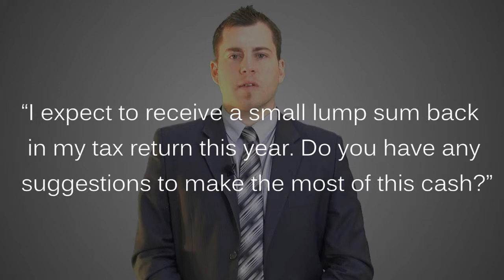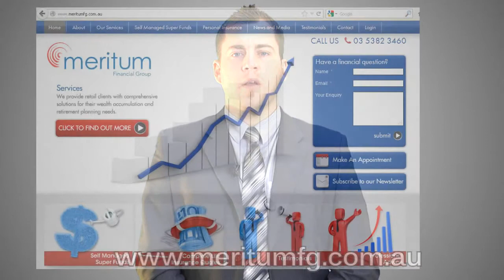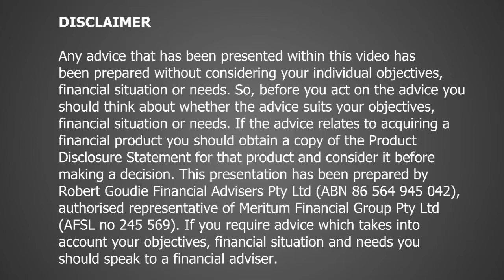Ask A Financial Question - Investing Your Tax Return Proceeds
Meritum Financial Group, have added yet another way to provide information through the rapidly evolving world of multi-media communication. Working with long-time partner The Weekly Advertiser, Meritum Financial Group will now offer people seeking general financial advice to get their answers 'right from the horse's mouth'. The team at Meritum Financial Group will provide video-clip responses to questions readers asked by the newspaper or by the visitors of the websites.
The new Ask a Financial Question service is designed to put a human face and explanation to what at times can seem a lot of confusing information. This service is perfect for those seeking answers to general financial questions on issues such as debt management and cash flow, superannuation, investment alternatives or life insurance. But, considering the variety and depth of the finance world, your questions are not limited to a few topics and can cover any issues that are on your mind in regards to your personal finance.

The team at Meritum Financial Group will then develop a video response to your question and upload to The Weekly Advertiser
The Weekly Advertiser and Meritum Financial Group will provide links on their respective Facebook pages for people to follow to view the video.

Reminder
A reminder of the service will appear below The Weekly Advertiser's weekly Finance Focus column. One financial question will be answered in the form of a video response per week. Your name or personal information will not be disclosed at any point during the presentation.You will remain anonymous.